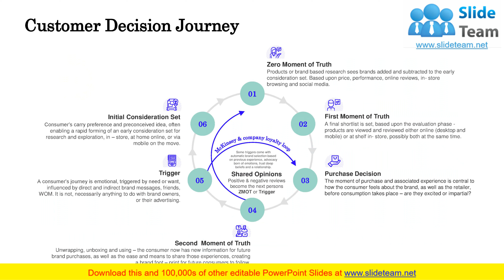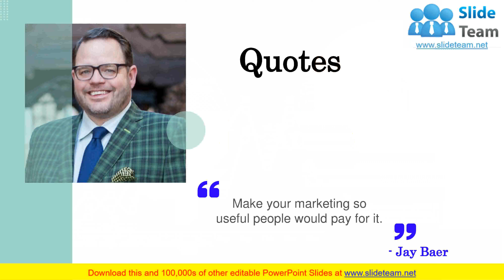Building Blocks For Digital Remodeling PowerPoint Presentation Slides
This complete deck can be used to present to your team. It has PPT slides on various topics highlighting all the core areas of your business needs. This complete deck focuses on Building Blocks For Digital Remodeling PowerPoint Presentation Slides and has professionally designed templates with suitable visuals and appropriate content. This deck consists of total of twenty slides. All the slides are completely customizable for your convenience. You can change the colour, text and font size of these templates. You can add or delete the content if needed. Get access to this professionally designed complete presentation by clicking the download button